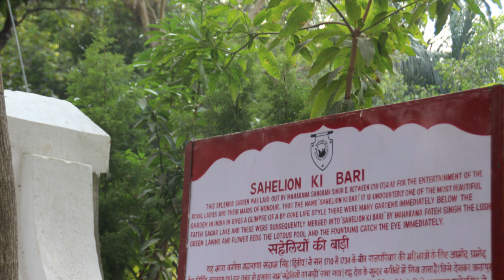Evolvenza Se vuoi essere amato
La terreur est une vibration exagérée d'abord du corps mental puis du corps astral.